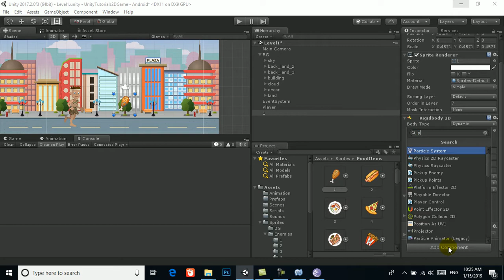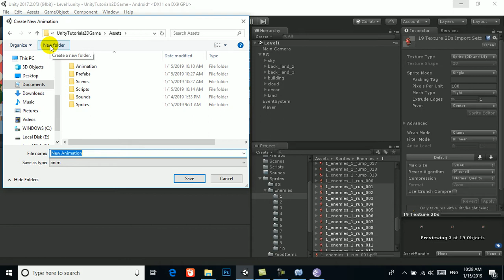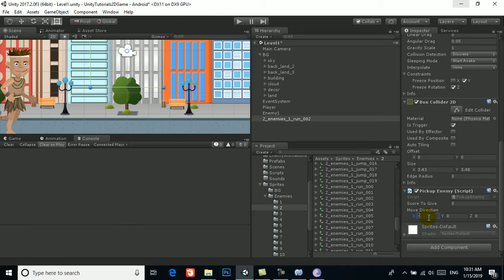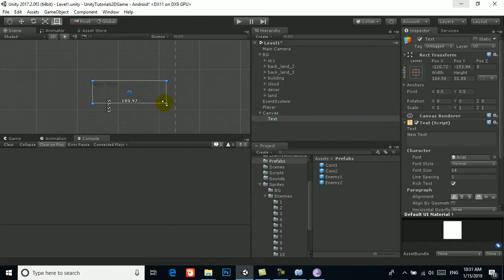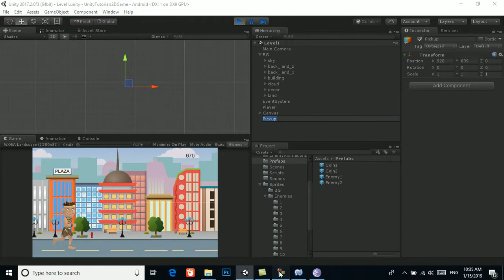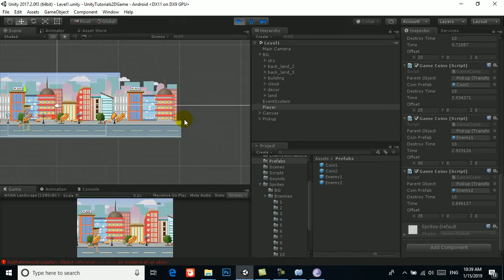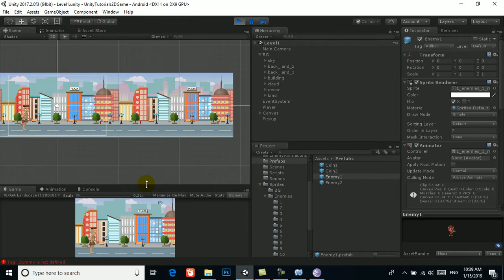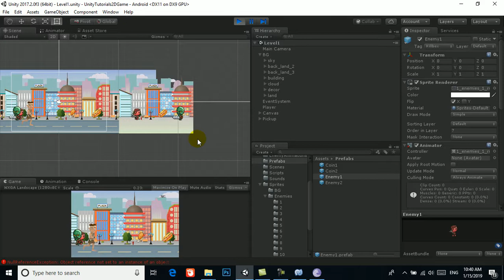5 Unity 2D Game Development Tutorials for Beginners with Assets and Scripts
4 Unity 2D Game Development Tutorials for Beginners with Assets and Scripts